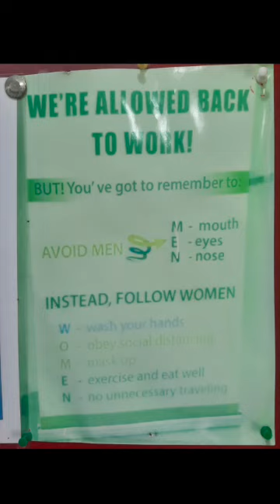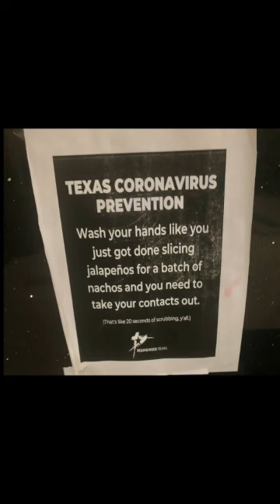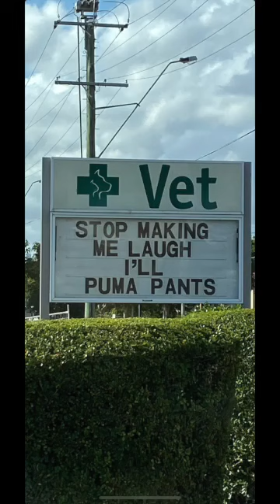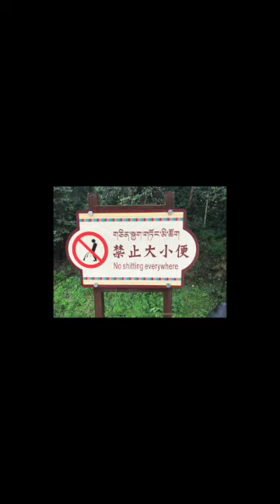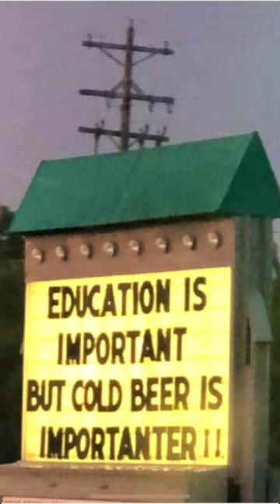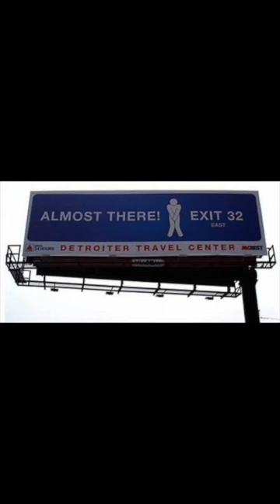Funny Signs and Billboards!! Fails Facts Fun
Welcome to Your Daily Escape. This channel is for everyone to escape the stress of daily life. even if it's only for a couple of minutes.